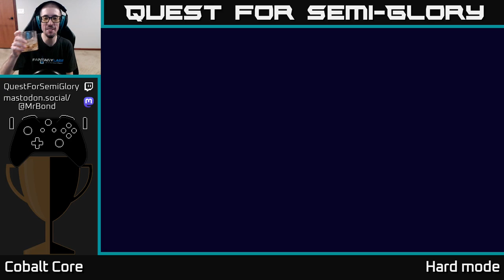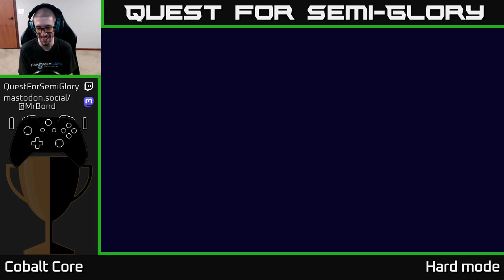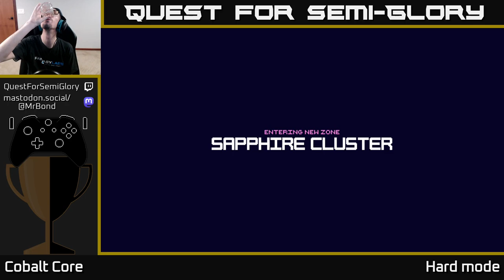Quest for Semi-Glory - Cobalt Core - Session 3